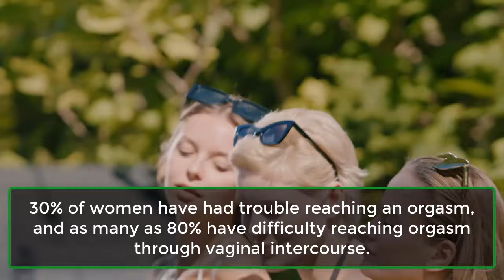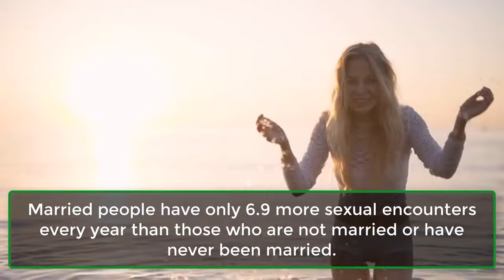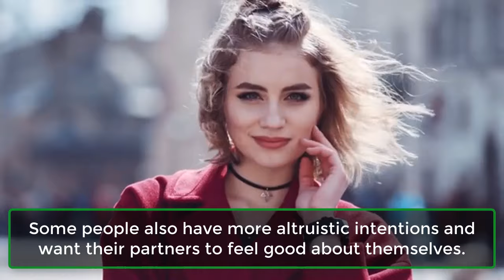Psychology Facts about Human Behaviour That Will Blow Your Mind for sure yes | Awesome Facts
If you've ever wondered whether sex is good for you or if your orgasms are normal, this video is for you. We've compiled sex facts and statistics from across the globe so you can enjoy sex more, understand your partner, and learn some interesting facts about sex.